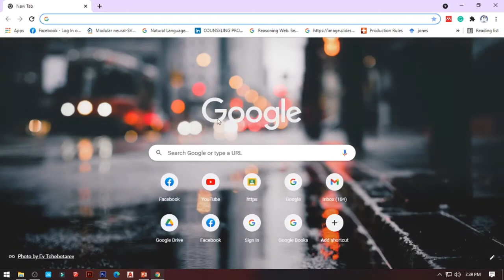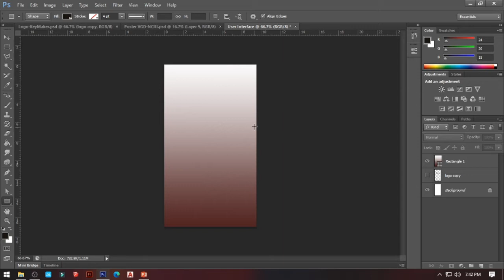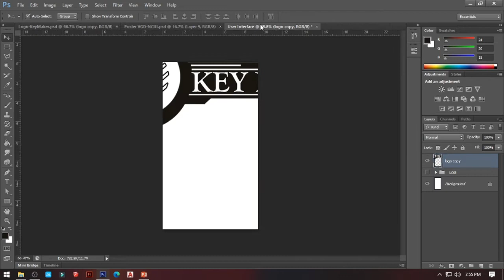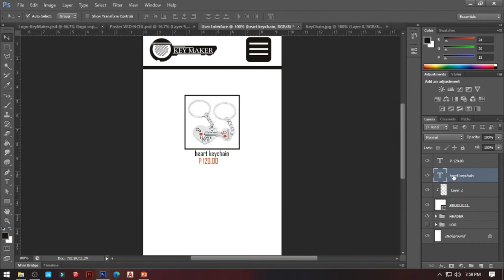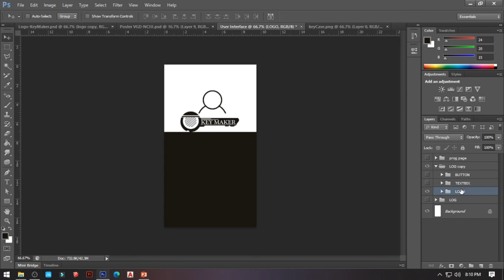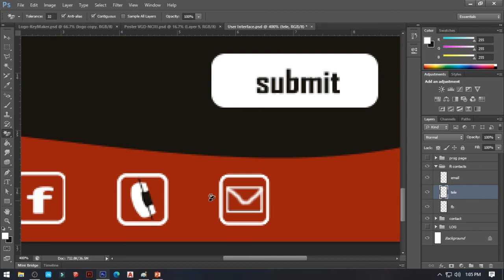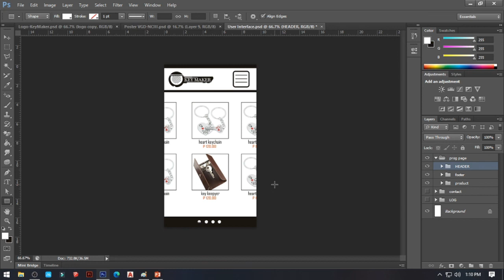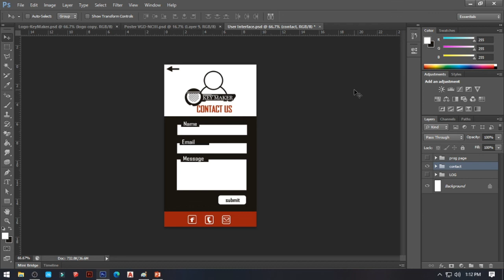VGD COC2 User Interface and Experience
A reviewer for Visual Graphic Design NC-IIII national assessment in Core of Competency 2 (COC2).